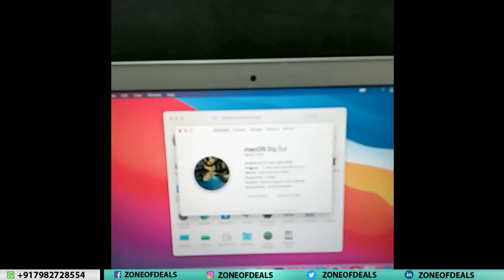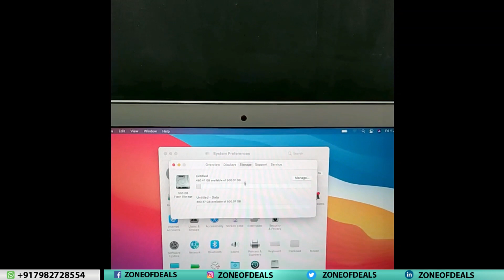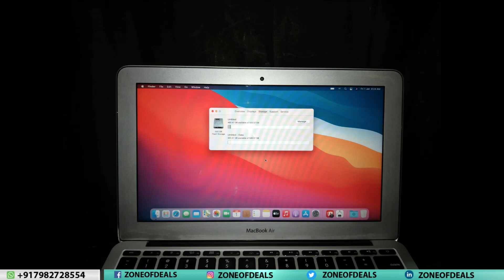Buy Macbook Air Core i7 8GB - Macbook Air A1465 11inch - Macbook Air Refurbished India - Zoneofdeals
BUY Only In Rs.39,999/- GET Rs.5000 Cashback. Cheapest Apple Laptop 2022 Online in India - Check Original Images in The Video and Then BUY !

Apple MacBook Air | A1465 | Core i7 Processor - MID 2014 | 8GB RAM + 512GB SSD | 11 inch - Refurbished Laptop (Excellent New Condition) in Only Rs.39,999/-

Product Type: Apple macbook A1465, Refurbished laptops, Apple Laptops, Macbook Air Refurbished, Refurbished Notebook Online for Sale,

Model Number: macbook Air a1465, macbook air a1465, a1465 apple macbook air, macbook air 11 2022, macbook air 11 inch unboxing, macbook air refurbished, macbook air refurbished unboxing, macbook air apple laptop,

Regards